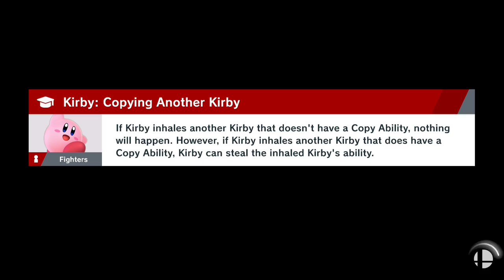Wario vs C. Falcon/Min Min